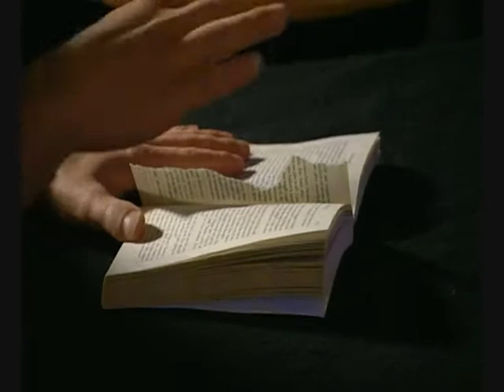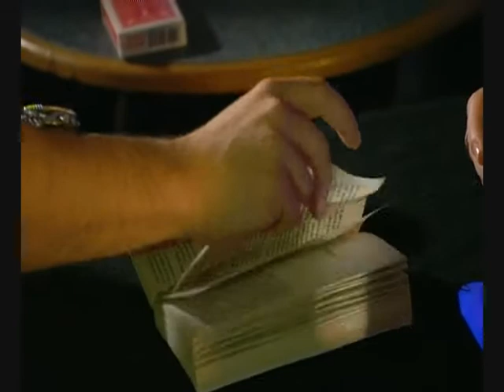Richard Bellars Magic Party pt 4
Richard Bellars on BBC2's Magic Party